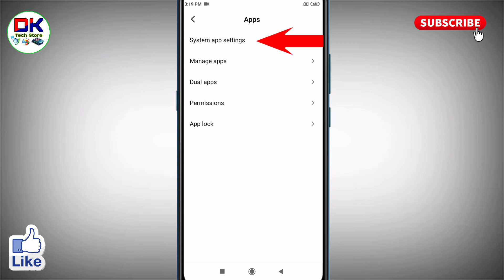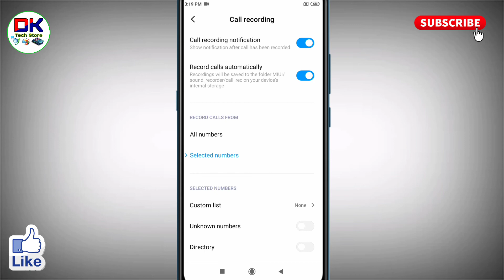redmi mobile me automatic call recording kaise kare । how to record call automatically in mi phone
अगर आप यह जानना चाहते है कि redmi mobile me automatic call recording kaise kare जाते है तो इस विडियो को आप पूरा देखिये। इस विडियो में मैंने how to record call automatically in mi phone के बारे में सरल तरीको में बताया है।